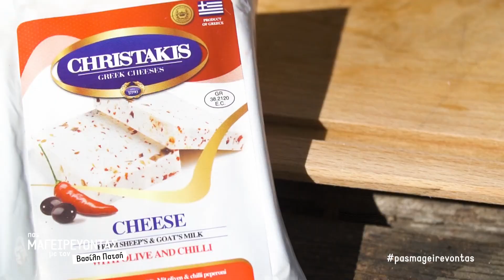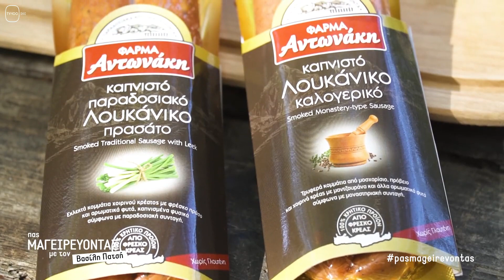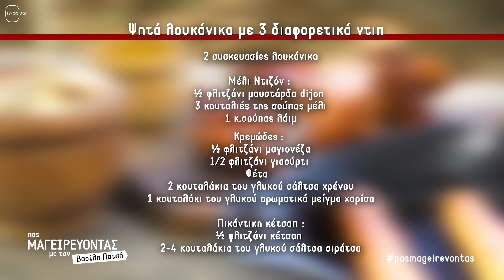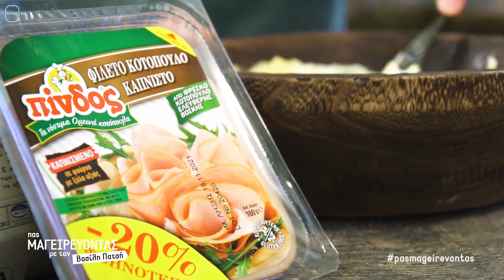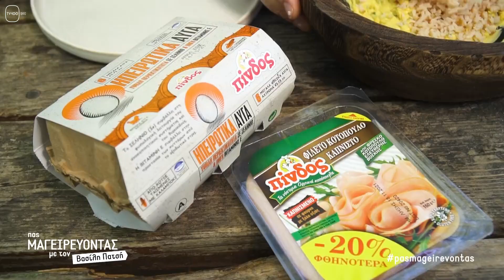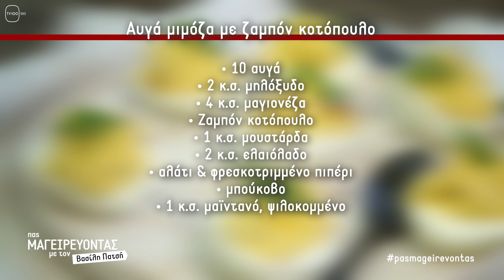ΠΑΣ ΜΑΓΕΙΡΕΥΟΝΤΑΣ: 06B(TV100-14/11/21)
Σποράδες: Σκιάθος
(Σαλάτα με ρεβίθια, φρυγανάκι πολύσπορο/παξιμάδια και βινεγκρέτ πορτοκαλιού, Σκόπελος-Τορτίγιες με κοτομπουκιές και σάλτσα αβοκάντο, Ψητά λουκάνικα με 3 διαφορετικά ντιπ, Αυγά μιμόζα με ζαμπόν κοτόπουλου).

Επιμέλεια - παρουσίαση: Βασίλης Πατσής.